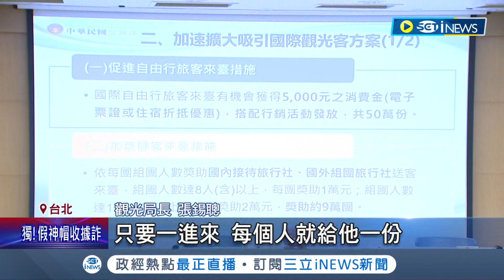台灣超好玩! 日本節目認證"台旅遊贏韓" 達人分析:美食.人情味吸引大 交通部力拚外國旅客 規劃來台"自由行補5千.團客最高2萬"｜記者 蔡駿琪 黃彥傑｜【台灣要聞】20230223｜三立iNEWS